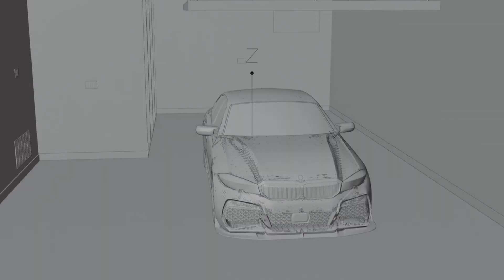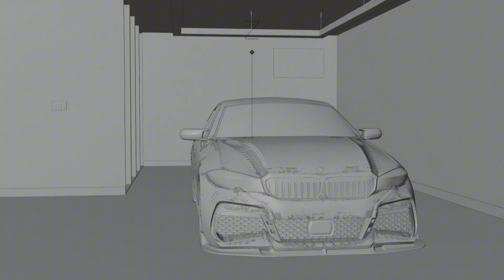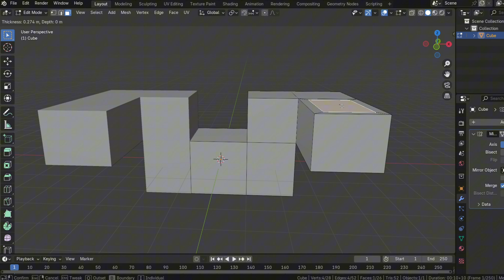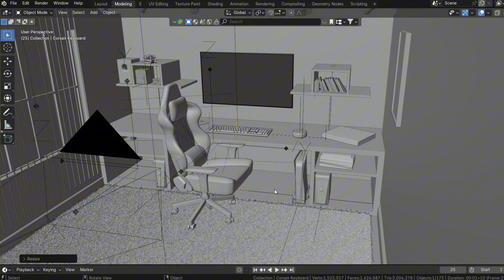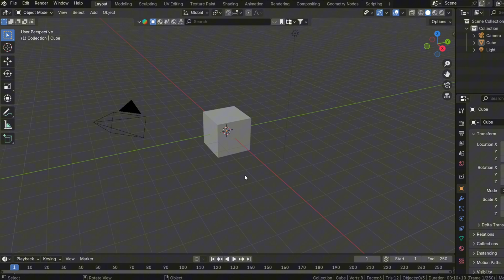Do not watch BLENDER tutorials!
Struggling with Blender?

 It's not as complicated as it seems! In this video, we'll break down why Blender feels overwhelming and show you how to simplify your approach.

Whether you're a beginner or just stuck in overthinking mode, these tips will help you unlock your creativity and make progress faster.